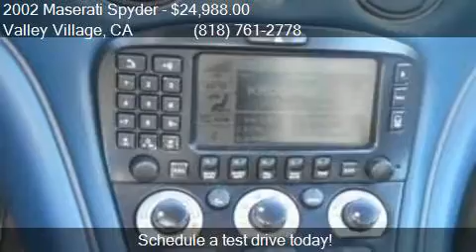2002 Maserati Spyder GT 2dr Convertible for sale in Valley V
This 2002 Maserati Spyder GT 2dr Convertible is for sale in Valley Village, CA 91601 at Boktor Motors.

Engine: 4.2L V8
Transmission: Manual 6-Speed
Color: Silver
Mileage: 30069
Contact Boktor Motors 4805 Colfax Ave Valley Village, CA 91601 to test drive this 2002 Maserati Spyder GT 2dr Convertible today.